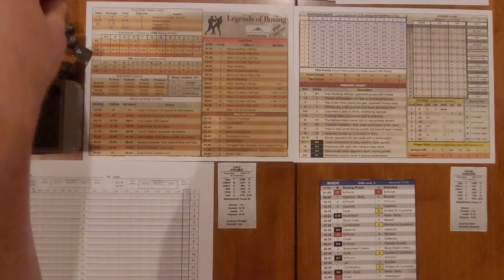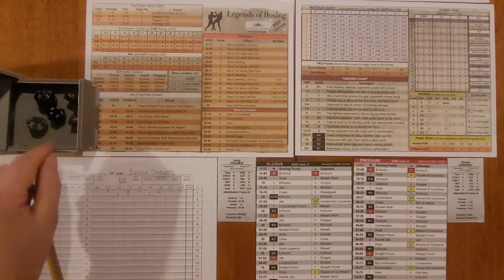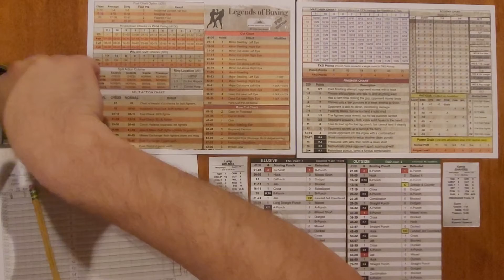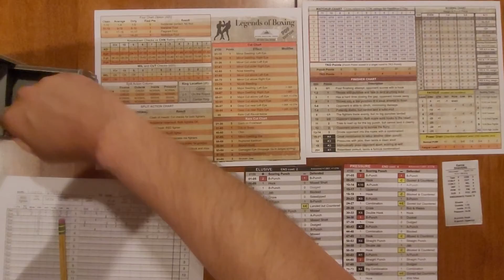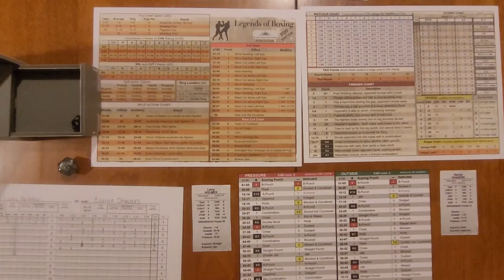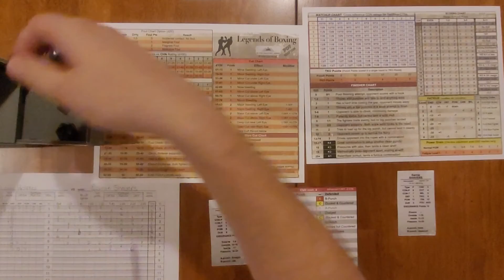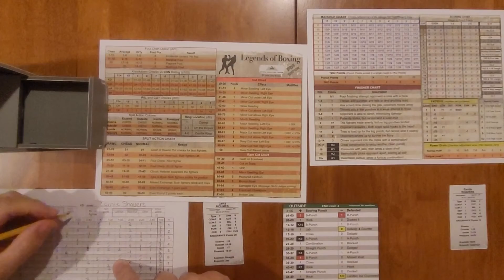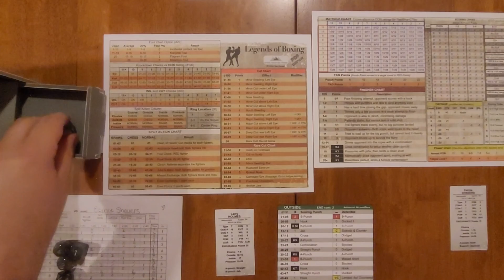Legends of Boxing - Playthrough - Larry Holmes vs Earnie Shavers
A playthrough of the boxing game "Legends of Boxing" from Stone Mountain Press, designed by Gary Brown. This playthrough features Larry Holmes facing off with Earnie Shavers. The Holmes-Shavers fight was chosen in memory of Earnie Shavers who passed away recently.

As always, thank you very much for watching & happy gaming!

You can follow Hexed & Countered on Twitter @HandC_Joe and check out the website at hexedandcountered.com